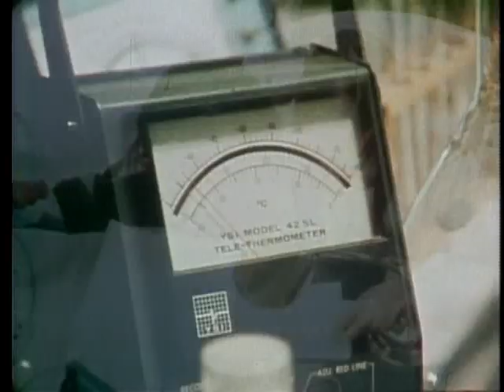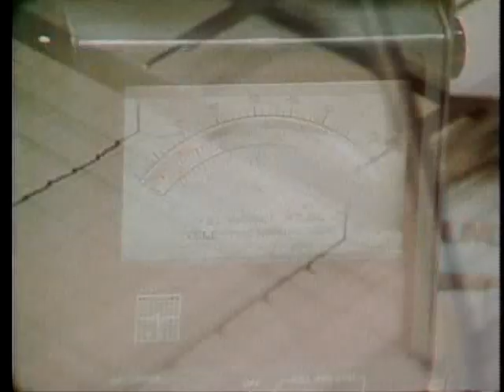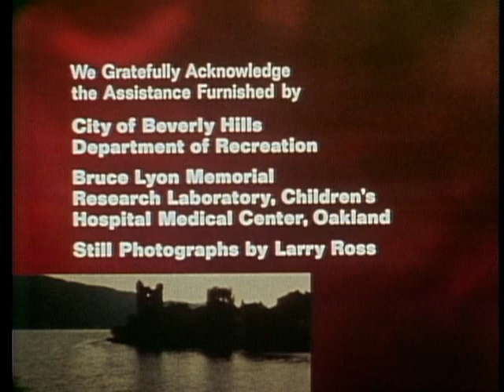215 - Immortality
215 - In Search of Immortality
Airdate: February 27, 1978
Director Unknown
Written by Alex Pomasanoff

Looks at scientific discoveries of new methods of prolonging human life, such as cryonics, which can suspend life for centuries.